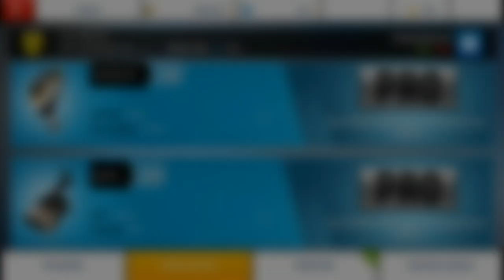Asphalt 8 |Championship |Ferrari 488 Pista |Azure Coast|🔴ПРОИГРАТЬ НО КРАСИВО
🔴ПРОИГРАТЬ НО КРАСИВО
Asphalt 8 Championship Ferrari 488 Pista Azure Coast
Здравствуйте ребята!
     В этом видео показано что я не смог забрать Ferrari 488 Pista потому что , у меня напросто закончились бесплатные УЛУЧШЕНИЯ класса S и в данном каче я не смог забрать машинку.
MAX/5434✔
PRO/5355✔
RANK | 1711
           |- Прохождения R&D!